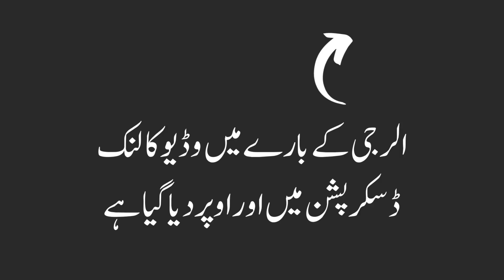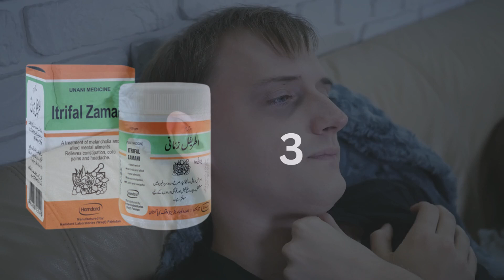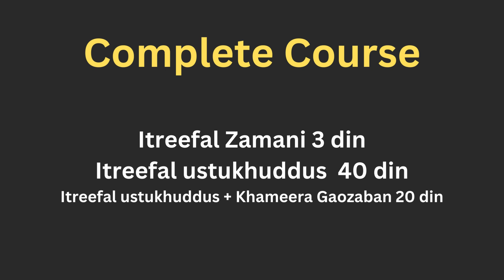Daimi Nazla ka ilaj in Urdu | Naak se aur Halaq se balgam aana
Daimi Nazla ka ilaj in Urdu | Naak se aur Halaq se balgam aana | naak se pani behna kaise band kare | nazla zukam gala kharab ka ilaj | nazla khatam karne ka tarika

Welcome to Tibb Online! 🌟
Are you tired of dealing with a persistent nazla (cold) that just won't go away? In this informative video, we'll explore effective and natural remedies for Daimi Nazla Ka Ilaj (long-lasting cold treatment). From soothing herbal teas to practical lifestyle changes, we've got you covered. Say goodbye to constant sniffles and congestion as we share expert tips to help you conquer that stubborn cold once and for all. Watch now and start feeling better today!

📺 Discover Tibb Online for all things about Tibb e Unani and Tibb e Sabir.
🔥 Explore topics like Herbal Medicine and Herbal Treatment.